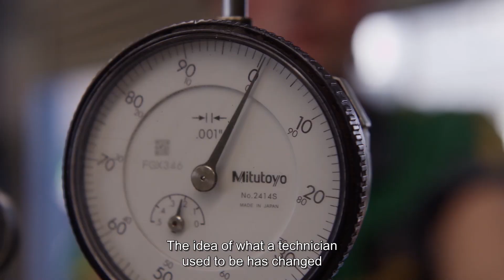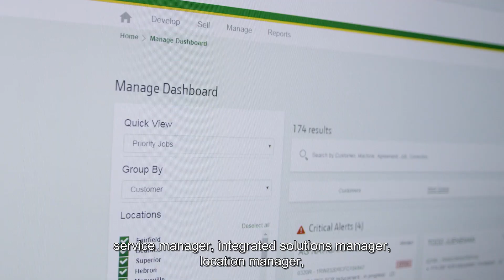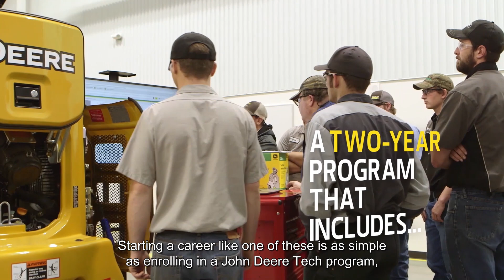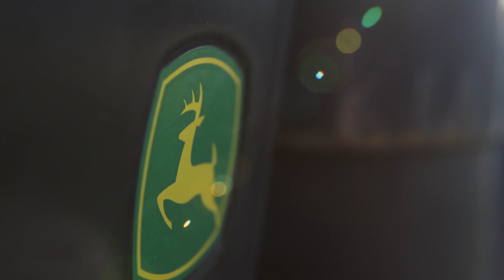John Deere Tech Program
Power up your career with the John Deere technician program. Hear from current John Deere technicians about the how being a technician has changed, learning opportunities and career experiences. See how the John Deere tech program can help you can build a rewarding and long-lasting career